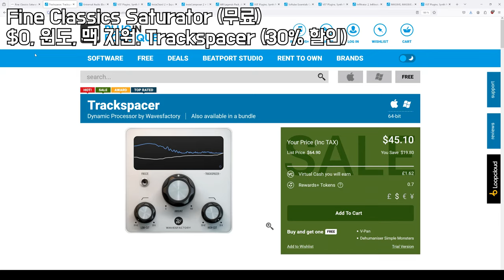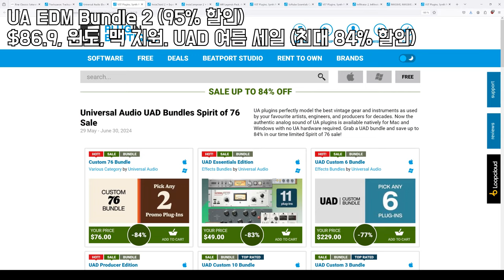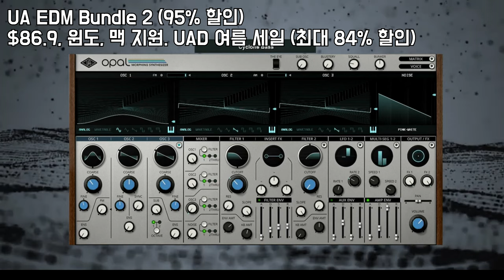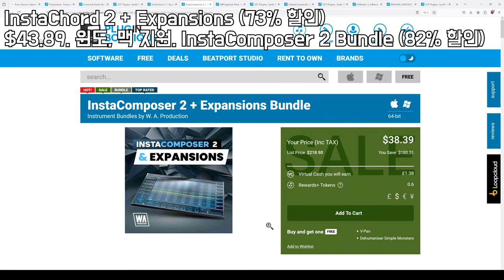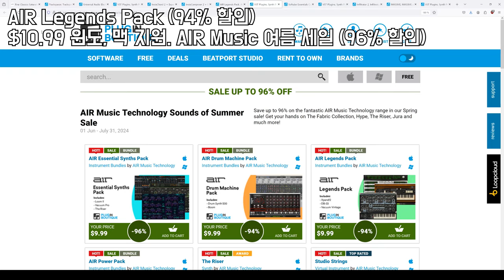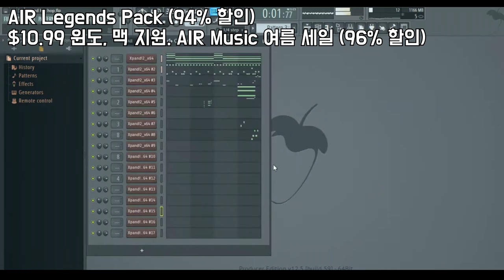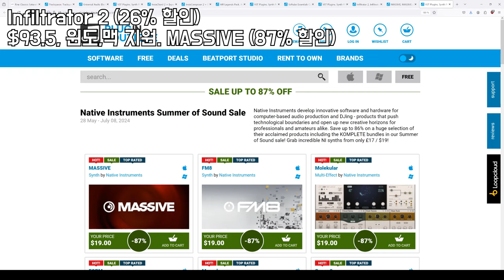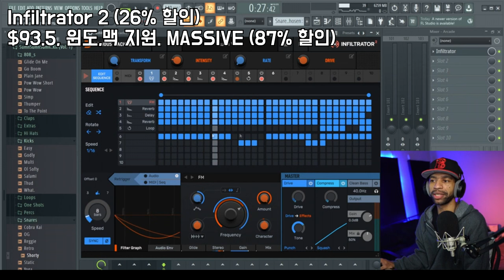곧 유료됨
2024 여름 할인 모음

00:00 Fine Classics Saturator (무료)

다운 받는 법
1. Add to Cart 클릭
2. Checkout 클릭
3. 개인 정보 입력
4. Complete order 클릭
5. Fine Classics Saturator.zip (534.69 MB) 다운 & 설치

01:30 UA EDM Bundle 2 (95% 할인) - 꿀템 6개 묶음

UAD 여름 세일 (최대 84% 할인) - UA 오인페 없이 사용 가능

03:00 InstaChord 2 + Expansions (73% 할인) - AI 코드

InstaComposer 2 + Expansions Bundle (82% 할인) - 올해 최저가

04:30 AIR Legends Pack (94% 할인) - Xpand!2 포함

AIR Music 여름 세일 (96% 할인) - 올해 최저가

06:00 Softube Essentials Collection (92% 할인) - Tape 포함

07:30 Infiltrator 2 (26% 할인)